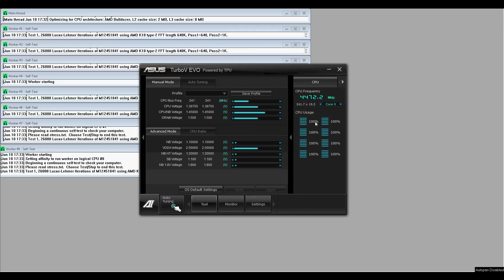AMD FX 8320 4 4Ghz Overclock H100i STABLE